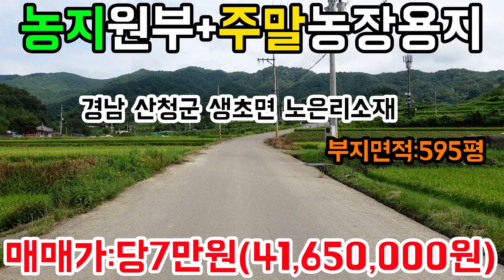N0:1-253번#경남산청군생초면노은리농지원부만들땅매매.산청군생초면노은리농지원부만들농지매매.산청군생초면노은리농지원부용땅매매.산청군생초면노은리농지원부용농지.산청군주말농장용지매매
경남 산청군 생초면 노은리 농지원부만들땅

면   적:1967.2㎡(595평)

매매가:당7만원(\41,650,000원)

지   역:농림지역(농업진흥구역)

지   목:답

특   징:남서향+서북향(두필지묶었어매매)

3m포장도로접(차량진입가능)

전기인입가능+지하수는 파야될듯

직사각형반듯한땅+벼경작지로 활용중

생초ic,생초면소재지5분거리/산청읍내15분거리

농지원부+주말농막주택지+주말텃용지...등등등

똠방사절(떡방사잘)/컨설팅사절 퇴치운동